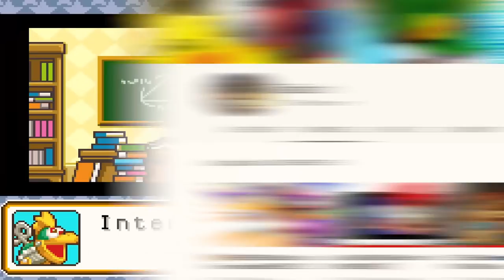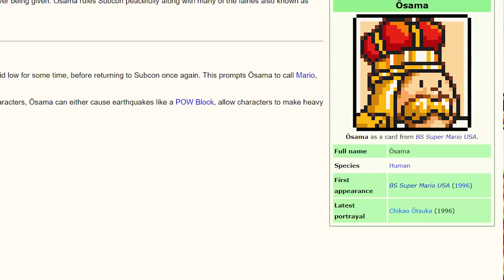Unbekannte MARIO Charaktere 😨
||► Weitere Videos/Links ◄||

||► Folgt mir ◄||